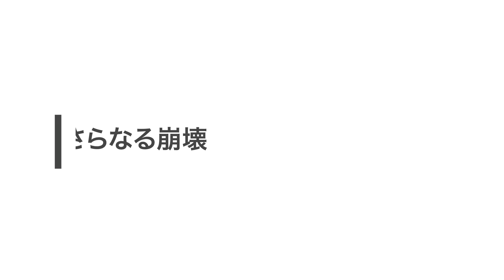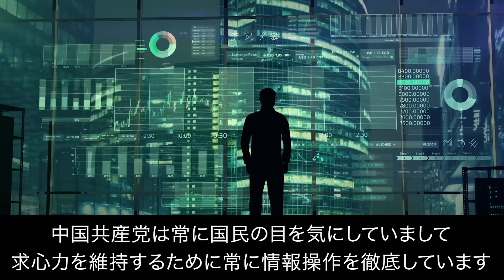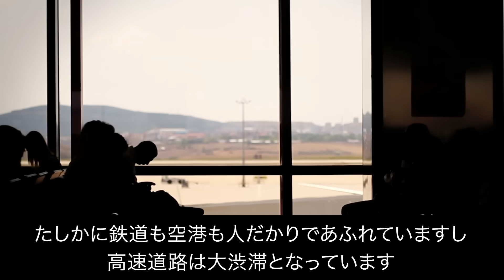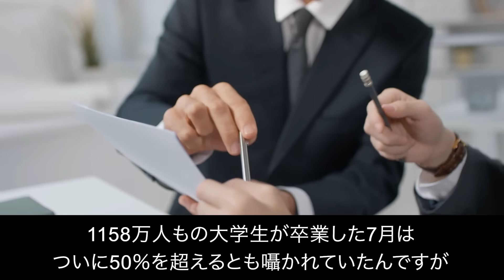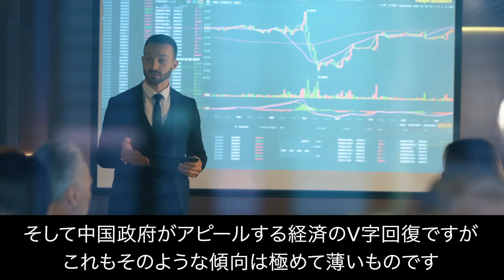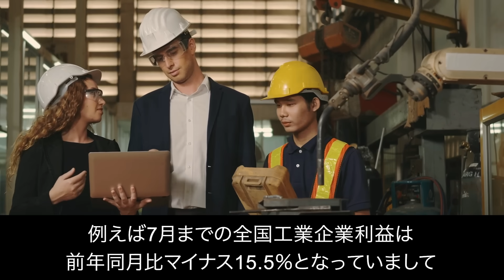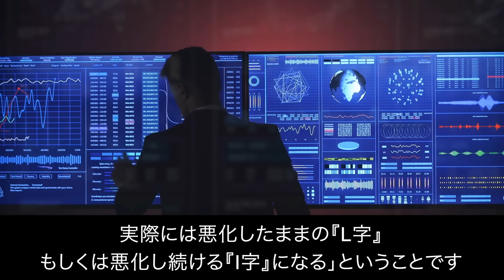【中国経済崩壊】給料がとんでもない激減！V字回復との偽り報道！【JAPAN 凄い日本と世界のニュース】